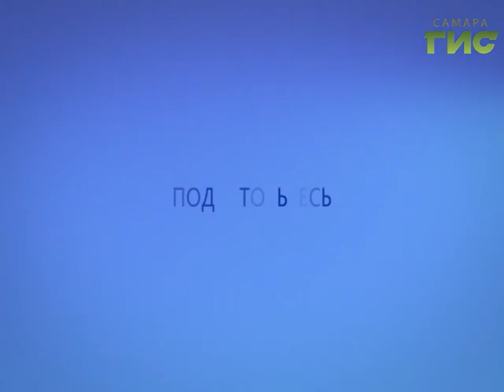Прогноз погоды на 10.09.2016